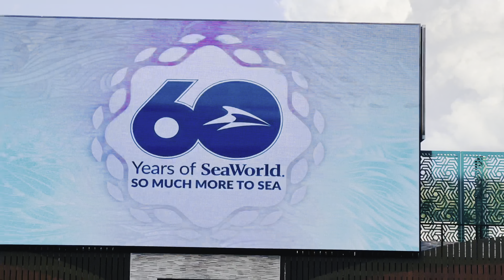Seaworld 60 years celebration🎉 latest Orca encounter full show